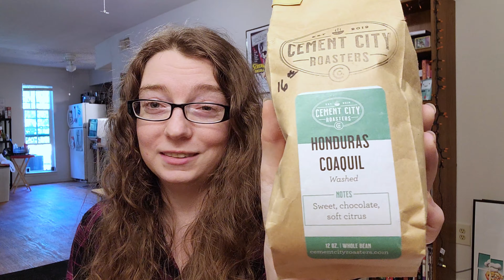Small Business Unique Gifts Haul 2021 (Birthday Haul?!)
I had a really fun birthday and I am 100% enjoying all my snacks lol!